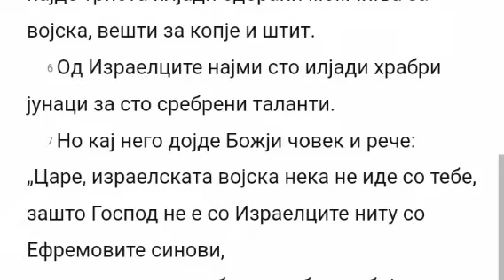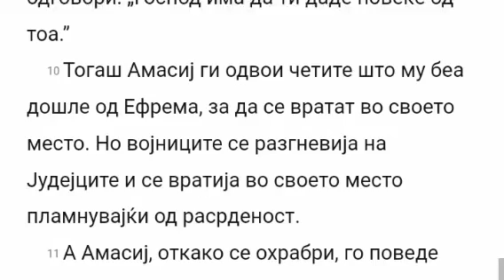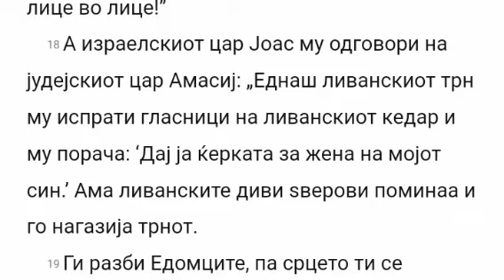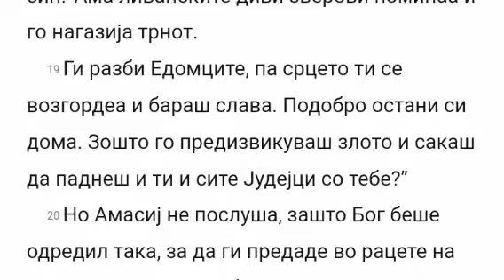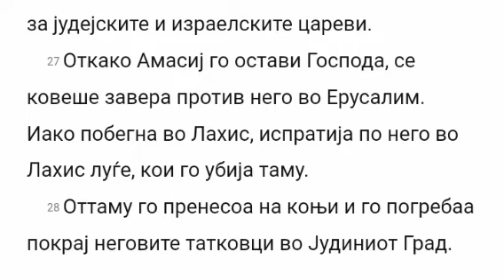Biblija na Makedonski - 2Letopisi 25